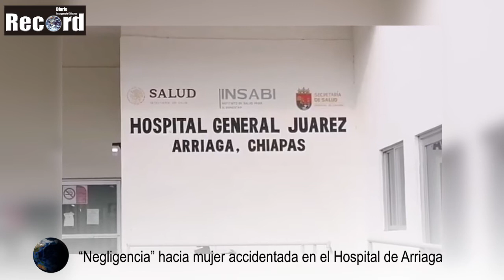Autoridades de El Salvador detienen a 6 tonaltecos con droga | Resumen-17-Mayo-2022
-A través de 161 sedes, continúa vacunación a personas mayores de 12 años: Rutilio Escandón: